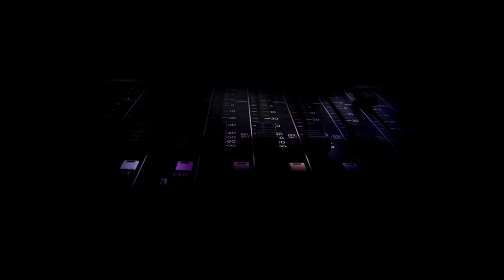Trance is Life Podcast Episode 24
Groove with this amazing mix by DJ Alborz

1. DJ Tiesto - Just Be (Antillas Club Mix)
2. Gabriel & Dresden - Tracking Treasure Down (ft Molly)
3. Andain - Beautiful Things (Gabriel & Dresden Unplugged Mix)
4. Dash Berlin - Till The Sky Falls Down [Vocal Mix]
5. 4 Strings - Take Me Away (Into The Night) (Re-Ward Vocal Remix)
6. Young Parisians ft. Ben Lost - Jump The Next Train (Kyau vs Albert Remix)
7. Oceanlab - Miracle (Above & Beyond Club Mix)
8. Luminary - Amsterdam (Super8 & Tab Remix)
9. Paul Oakenfold - Southern Sun (DJ Tiesto Mix)
10. Conjure One feat. Sinead OConnor - Tears From The Moon ( Tiesto Search of Sunrise Remix )
11. The Thrillseekers feat. Sheryl Deane - Synaesthesia (Fly Away) (Club Mix)
12. Paul Van Dyk - New York City (Super8 & Tab Remix)
13. Headstrong feat. Tiff Lacey - The Truth (David West Progressive Mix)
14. Sunlounger Feat Zara - Lost (Club Mix)
15. Flash Brothers - When Love Comes (Club Mix)
16. Gabriel & Dresden - Dust In The Wind
17. Delerium Featuring Sarah McLachlan - Silence (DJ Tiesto In Search of Sunrise Remix)